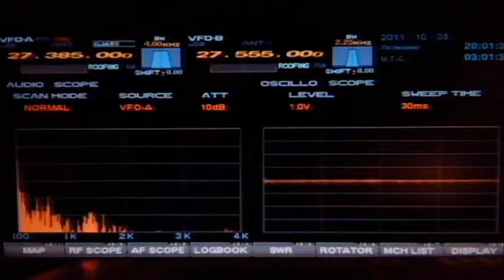10-5-11 WR66 Rod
no signal S-0